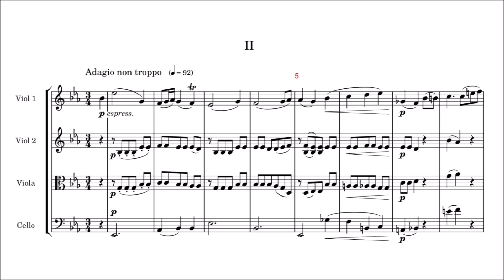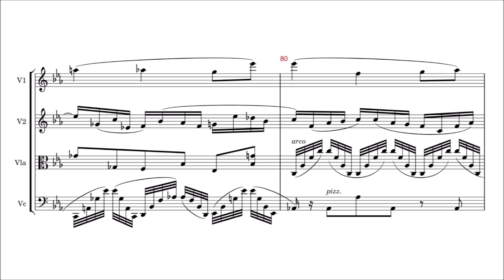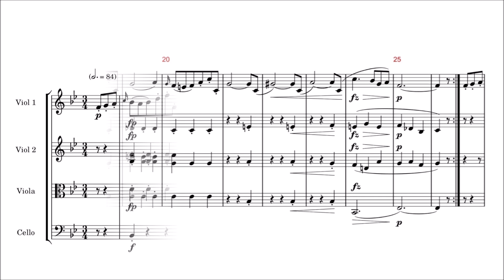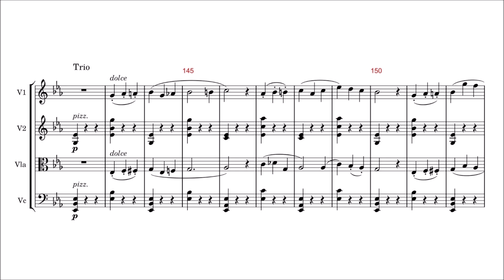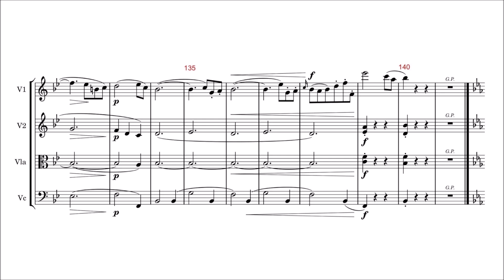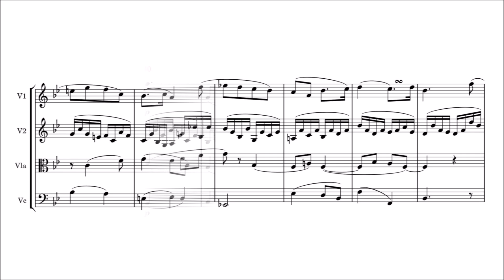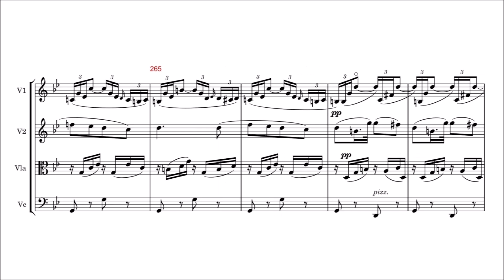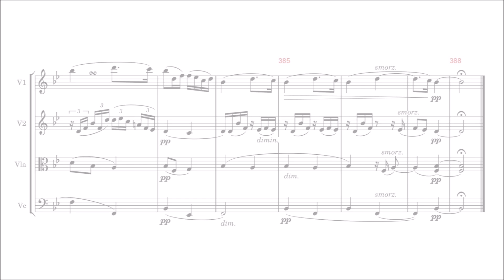Friedrich Ernst Fesca – String Quartet No.14, in B♭ major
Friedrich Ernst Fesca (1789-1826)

String Quartet No.14, Op.14
in B♭ major

I. Allegro [00:00]
II. Adagio non troppo [12:47]
III. Scherzando [19:55]
IV. Rondo. Un poco Allegretto [27:57]